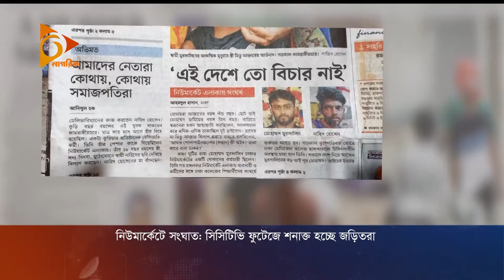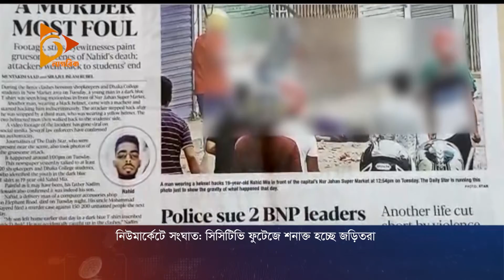নিউমার্কেটে সংঘাত: সিসিটিভি ফুটেজে শনাক্ত হচ্ছে জড়িতরা | New Market VS Dhaka College | Nagorik News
নিউমার্কেটে সংঘাত: সিসিটিভি ফুটেজে শনাক্ত হচ্ছে জড়িতরা...